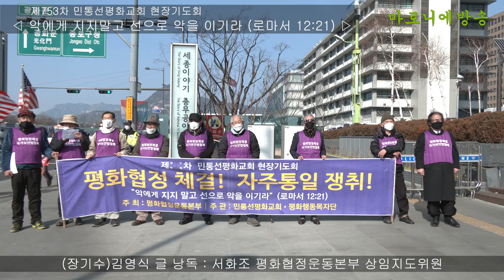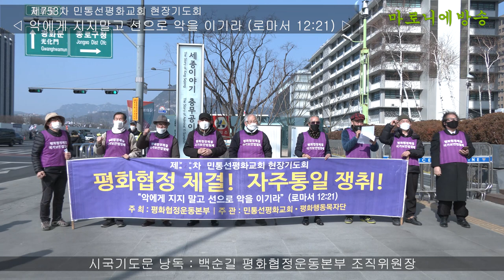[제953차 민통선평화교회 현장기도회] 평화협정 체결! 자주통일 쟁취! '악에게 지지말고 선으로 악을 이기라' / 주최 : 평화협정운동본부. 주관 : 민통선평화교회, 평화행동목자단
2022년 2월 12일 오후2시 광화문 미대사관 앞